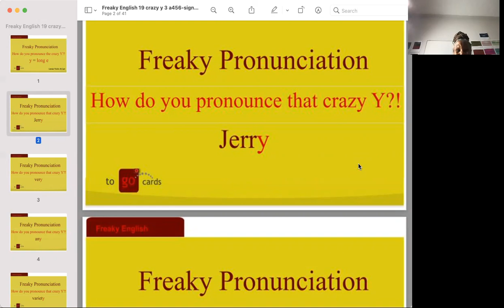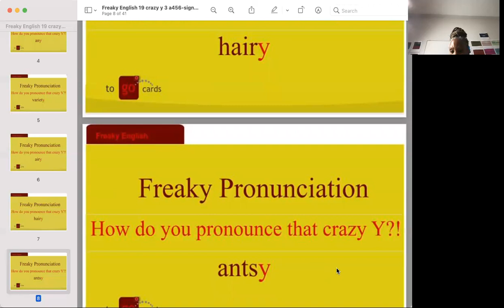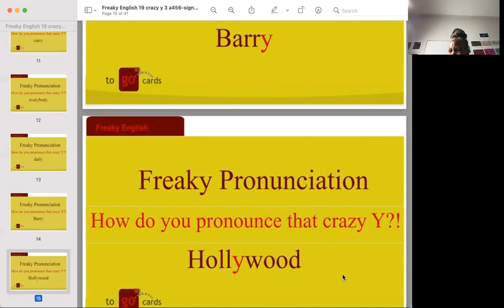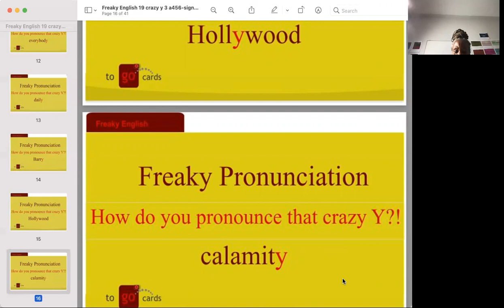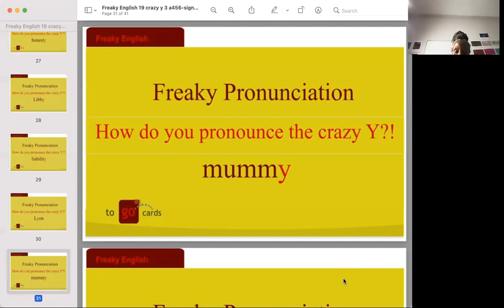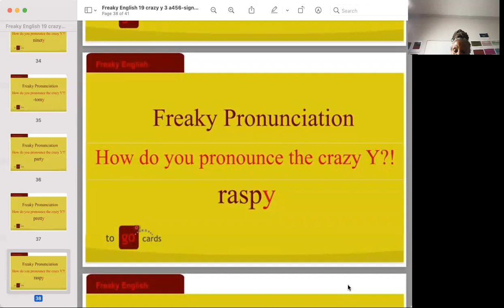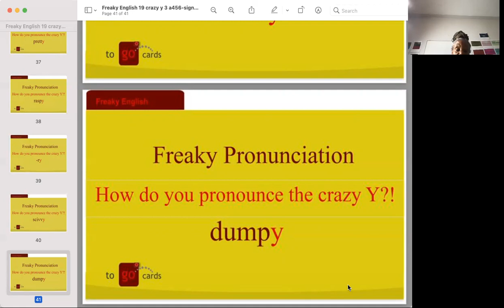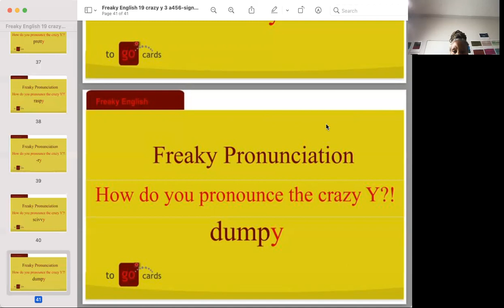Freaky Y (Long E Sound)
To understand homophones, homographs, minimal pairs, puns, double entendres, left-handed compliments, word play and jokes, you pay attention to the basics: English vowels and consonants. Each vowel, including the y and a handful of consonants and diphthongs have more than one pronunciation. An example, for diphthongs, would be the ow. The ow has multiple pronunciations. The words bow and bow are not pronounced the same. The ow in one is short and it rhymes with cow or foul; the ow in the other is long and it rhymes with know and show. All vowels of the alphabet are homographs: the a in ate, although written the same, is pronounced differently from the a in at.